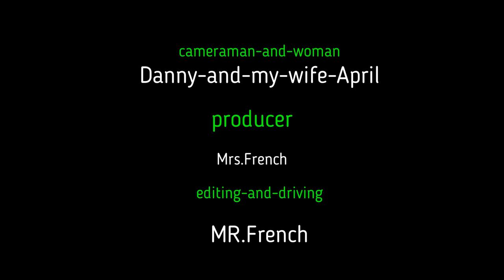jepp xj 4wheeling with trailer full of engines